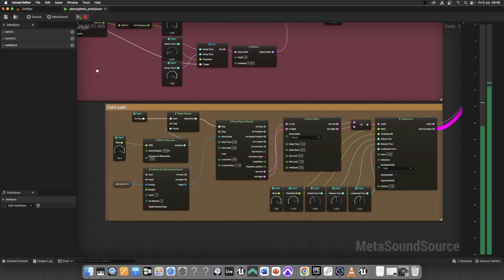Procedural Music in metasound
This short clip showcases a recent project of mine experimenting with procedural music in Unreal Engine 5's Meta Sounds.